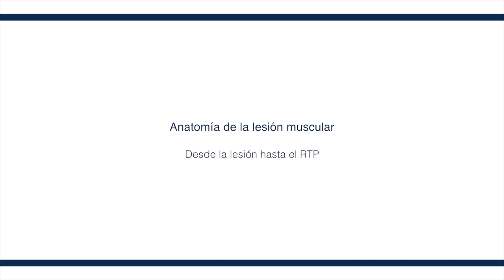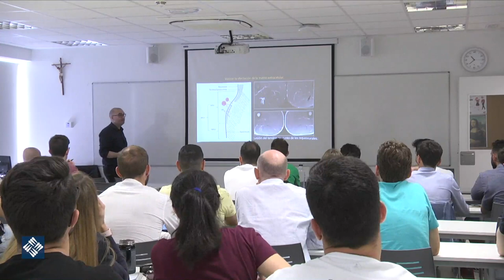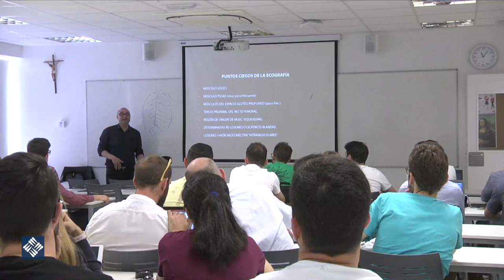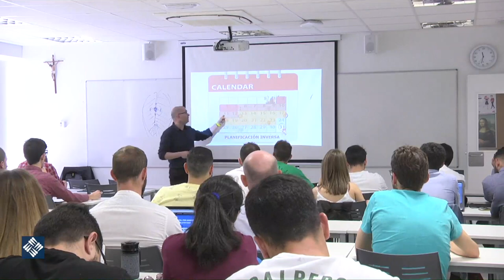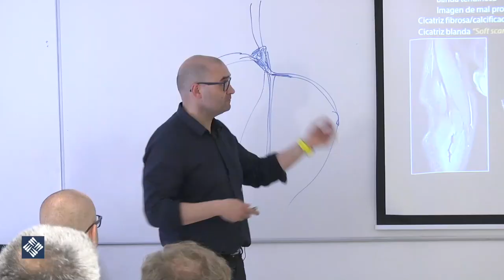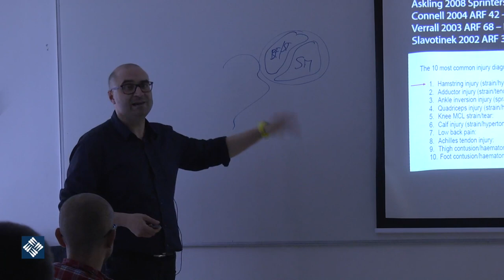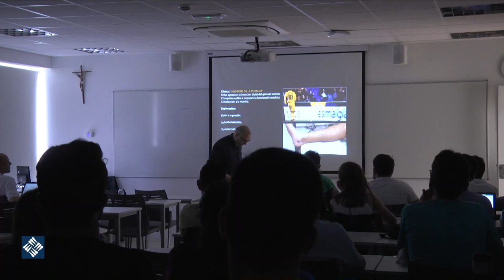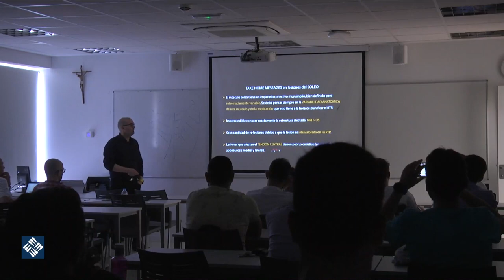Anatomía de una lesión muscular